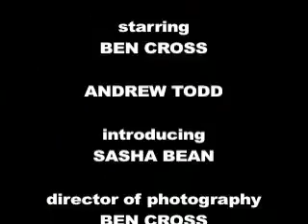THE GRAVEDIGGER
First He Digs. Then He Kills.